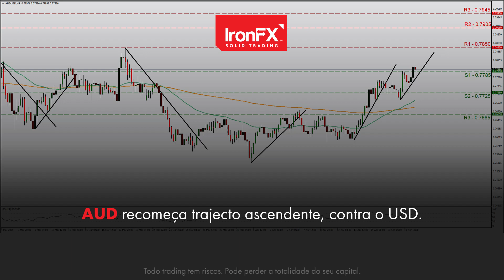USD contínua a desvalorizar | 20/04/21 | PT